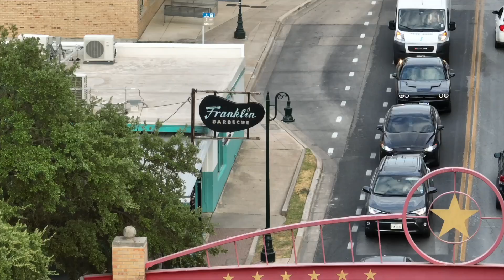Austin Real Estate Video - 1011 Juniper St, Austin, TX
Whether you work downtown or enjoy socializing regularly, this residence provides easy access to all the city has to offer. Live in luxury and style at 1011 Juniper St – your urban oasis in Austin's dynamic downtown scene.